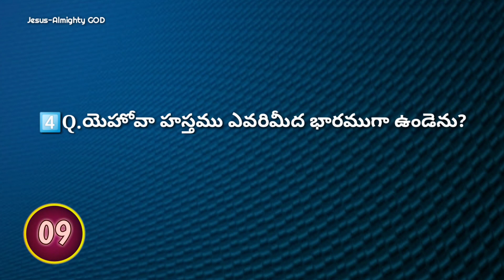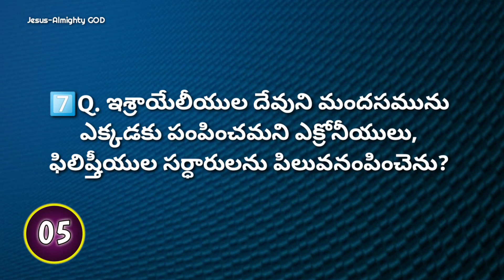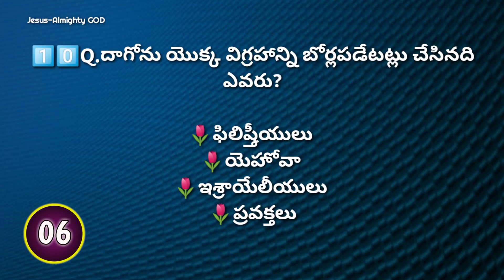మొదటి సమూయేలు గ్రంథము 5 వ అధ్యాయము పై తెలుగు బైబిల్ క్విజ్ | Bible Quiz on 1st Samuel chapter -5